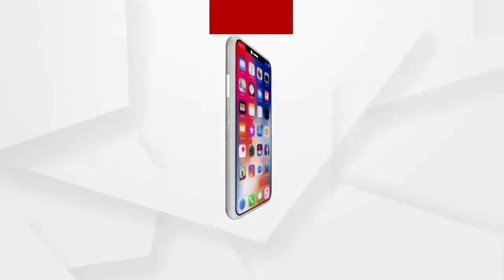ଦିବ୍ୟାଙ୍ଗ ହେଲେ ବି ସେ ଜଣେ ସଫଳ ଚାଷୀ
ଦୃଢ଼ ଇଚ୍ଛା ଶକ୍ତି ହିଁ ଦିବ୍ୟାଙ୍ଗ ଯୁବକଙ୍କୁ କରିପାରିଛି ସ୍ୱାବଲମ୍ବୀ । ନିଜସ୍ୱ ଉଦ୍ୟମରେ ଜଣେ ସଫଳ ଚାଷୀ ହୋଇଥିବାବେଳେ ଅନେକଙ୍କୁ ଦେଇଛନ୍ତି ରୋଜଗାର ...